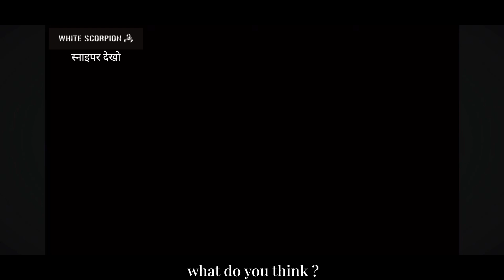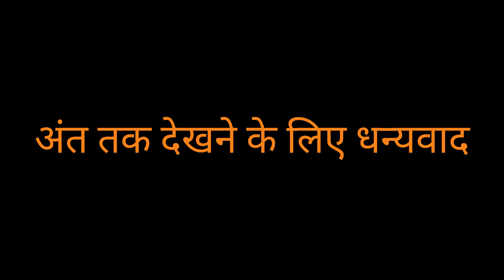यासुशी अकिमोटो ने मूर्ति "व्हाइट स्कॉर्पियन" का निर्माण किया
इस चैनल पर, हम WHITESCORPION और उसके सदस्यों के बारे में जानकारी प्रसारित करेंगे।
हम निकट भविष्य में वैश्विक मंच पर उनकी सफलता की आशा करते हैं, और हम ऐसी जानकारी प्रसारित करने का प्रयास करते हैं जो हमारे समूह के सदस्यों के लिए उपयोगी हो।
मुझे ख़ुशी होगी यदि अधिक से अधिक लोग इसके बारे में जान सकें और मिलकर हमारा समर्थन कर सकें।
दुर्लभ अवसरों पर मैं अपनी निजी राय शामिल करूंगा, लेकिन यह सिर्फ मेरी निजी राय है, इसलिए अगर आप इसे गर्मजोशी से देख सकें तो मुझे खुशी होगी।

●दर्शकों से अनुरोध●
हम वीडियो के संबंध में छापों और सहानुभूति जैसी टिप्पणियों का स्वागत करते हैं।
हालाँकि, यदि यह बदनामी आदि की श्रेणी में आता है, तो हम इसे हटा देंगे और उचित कार्रवाई करेंगे।
अपनी समझ के लिए धन्यवाद.

◇प्रयुक्त छवियों के अधिकारों के बारे में◇
छवियों और वीडियो के सभी अधिकार उनके संबंधित अधिकार धारकों के हैं।
हम यह सुनिश्चित करने के लिए कड़ी मेहनत कर रहे हैं कि अधिकार धारकों को नुकसान न हो, लेकिन यदि आप फुटेज को हटाना चाहते हैं, तो कृपया अधिकारों के प्रभारी व्यक्ति से संपर्क करें।

[सफेद बिच्छू]
यासुशी अकिमोटो द्वारा व्यापक उत्पादन
निम्नलिखित 11 सदस्यों से बना है जो लगभग 10,000 ऑडिशन से गुजरे।
7 दिसंबर, 2023 को किंग रिकॉर्ड्स द्वारा वितरित एकल "मेगासाशी स्निपर" के साथ शुरुआत हुई

समूह का नाम एक ऐसा समूह बनने की हमारी इच्छा को दर्शाता है जिसमें पवित्रता और ईमानदारी (सफ़ेद) है, लेकिन ताकत (बिच्छू) भी है।

【सदस्य】
ऐस एसीओ सहयोगी एओआई चोको कोको हन्ना मोमो नात्सु नवी निको

[समूह सिंहावलोकन]
जनरल यासुशी अकिमोटो द्वारा निर्मित।
IDOL3.0 प्रोजेक्ट ऑडिशन के बाद, जो अप्रैल 2023 में लगभग 10,000 आवेदकों के साथ शुरू हुआ, 7 अक्टूबर, 2023 को 11 डेब्यू सदस्यों की घोषणा की गई और नए आइडल ग्रुप "व्हाइट स्कॉर्पियन" की घोषणा की गई।
संगीत कार्यक्रम और हैंडशेक कार्यक्रमों जैसी "वास्तविक" गतिविधियों के अलावा, हम "आभासी" समूह गतिविधियों की योजना बना रहे हैं जो मेटावर्स और एनएफटी जैसी वेब 3.0 प्रौद्योगिकियों का पूर्ण उपयोग करते हैं।